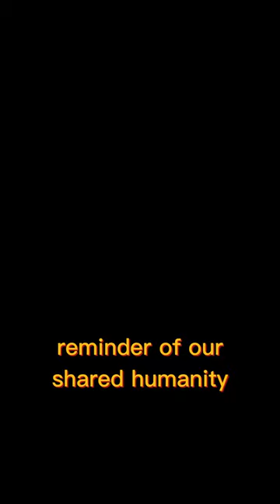SHOCKING DISCOVERY OF SKIN COLLECTING DOCTOR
Dr. Fukushi Masaichi was a human skin collector, who spent decades traveling the world in search of the most beautiful and meaningful tattoos to add to his collection.
The doctor had such a fascination and interest in tattoos that he even paid for some people to get full bodysuits, or to finish existing work on the condition that he could harvest their skin when they died. Dr.
Masiachi had an appreciation for the cultural significance of tattoos, and believed that they were a powerful form of self-expression that deserved to be preserved for future generations.
His collection was an eclectic mix of tattoos, from traditional Japanese, such as the iconic "irezumi" full-body tattoos seen on Yakuza members to modern tattoos from renowned artists all around the world.
Masaichi's collection was not only an aesthetically pleasing glimpse into the world of tattooing, but also a powerful reminder of our shared humanity.
His passion for preserving these tattoos helped to keep the memories of the individuals who wore them alive, and it was a true tribute to the art of tattooing. Today his collection is kept in a museum in Tokyo and contains over 105 tattooed body suits.